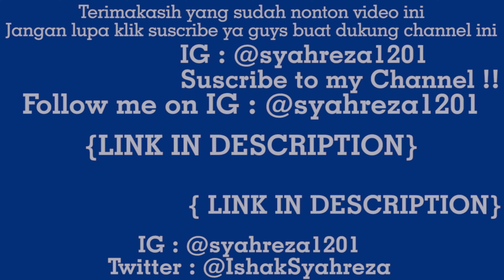KULIAH ONLINE ITB + MAGANG di STARTUP : Day in a Life MAHASISWA TEKNIK ITB 2018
I hope you guys will enjoy the video and learn something from it.

· Age: 20 (born in 2001, 12th January)
· Height: 168cm
· Ethnicity: bugis and sunda
· Editing Software: Adobe Premiere ccc
- University : Institute Teknologi Bandung (ITB)
- Major : Engineering Physics (Teknik Fisika )

📚 Timecodes📚
0:00 - Intro
0:42 - 1st class (Kapita Selekta Tekfis)
1:45 - Rebahan2 & Main basket
2:33 - 2nd class (Elektromganetic Field)
4:20 - Berangkat ke kantor magang
6:13 - Bagi2 takjil buka puasa
7:26 - Istirahat & Buka puasa di rumah